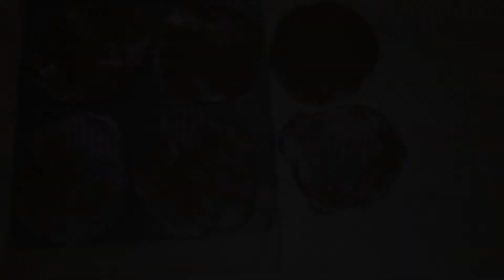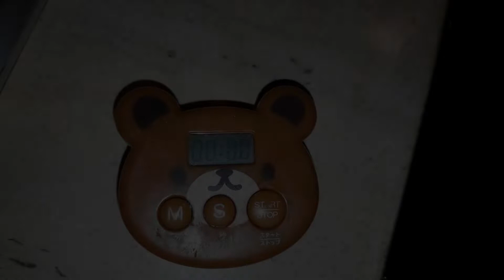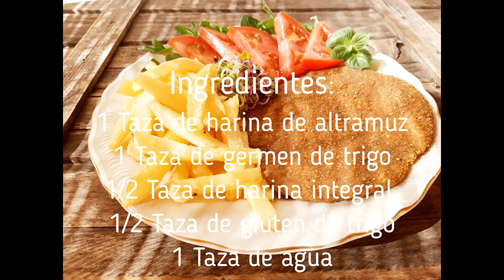💥Milanesas Veganas💥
Estas milanesas te van a sacar de más de un apuro, son el comodín perfecto para el día que no tienes ganas de cocinar si las tienes de fondo de congelador, y con una verdurita al lado ya tienes una comida express. Yo he usado harina de altramuz como ya he dicho pero puedes usar la de soja como en la receta original

Si te ha gustado la receta dame un like y compártela con tu familia y amig@s. Suscríbete al canal para no perderte ni una de las recetas que voy subiendo y si quieres estar al tanto de todo lo que comparto puedes seguirme en mis otras redes o en Instagram